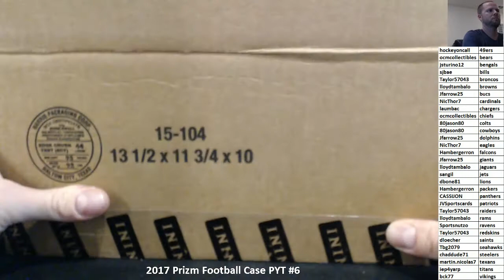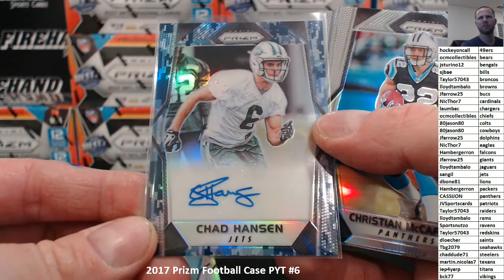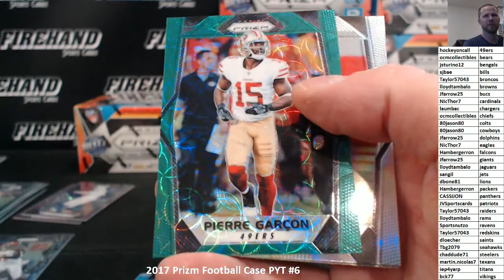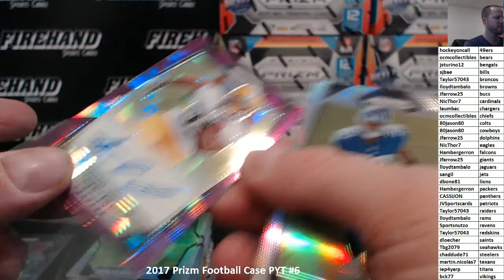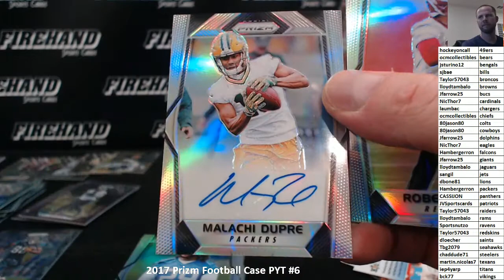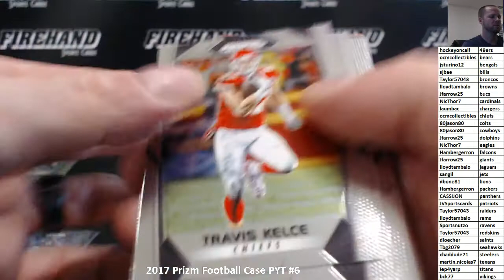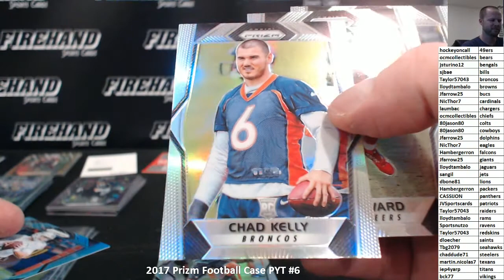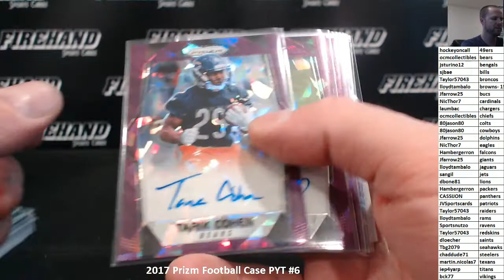2017 Prizm Football Case PYT #6~ 11/5/17